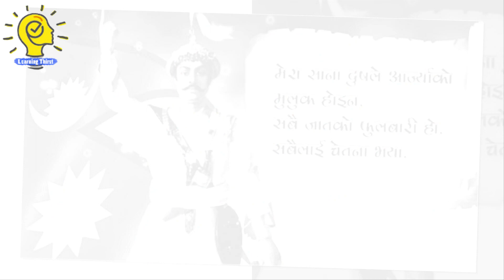Prithvi Narayan Shah || Father of the Nation in Nepal.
-Learning Thirst

 धन्यबाद, तपाइको साथ् र मायाको लागि सधै यस्तै साथ् दिनुहोला हामीहरुलाई र तपाइँ सम्पूर्ण VIEWERS  र SUBSCRIBERS लाइ मनै देखि धन्यबाद दिन चाहन्छौ - Learning Thirst परिवार

Learning Thirst is a complete Nepali Channel for getting various News, Updates, Interesting Facts, Tips and Tricks , Lok Sewa Tayari, Share Gyan, Entertainment and Many More
विभिन्न समसामयिक विषयकाे जानकारी तथा महत्वपूर्ण जानकारीकाे लागि याे च्यानल उपयुक्त । नयाँ प्रविधि , इन्टरनेट र समसामायिक तथामहत्वपूर्ण जानकारी, शेयर ज्ञान, लाेकसेवा तयारीका लागि ।

learningthirst.xy

फेसबुक पेजमा  म्यासेज गर्न साथै मेल पनि गर्न सक्नुहनेछ - म्यासेज, भिडियो अनि टेक्स्ट गर्नुहोला है फेसबुकमा

नोट - तपाइसंग कुनैपनि खालको बिशेष प्रतिभा छ भने र बिशेष समाचार छ भने तुरुन्त बिना संकोच हामीलाई सम्पर्क गर्नुहोला है त - तपाइले हाम्रो अफिसियल पेजमा म्यासेज गर्न सक्नुहुन्छ
Note: All Videos are Copy Protected